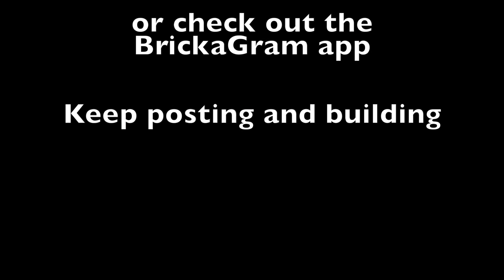Lego 75101 force awakens First order tie figther stop motionbuild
nice little set - loved the film now for the lego ;)

BrickaGram 11000+ members and growing
FREE Worldwide Competitions  - Pics, Chat, info, mocs , Dc, Marvel, Modular, friends, Star wars, Technics Game stream , prize draws , reviews, stop motion vids  (click to join)